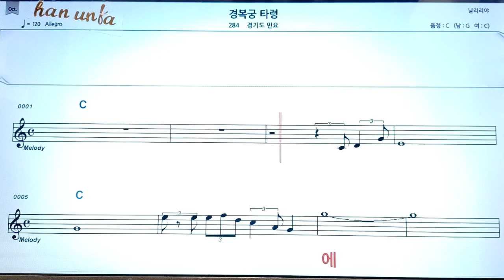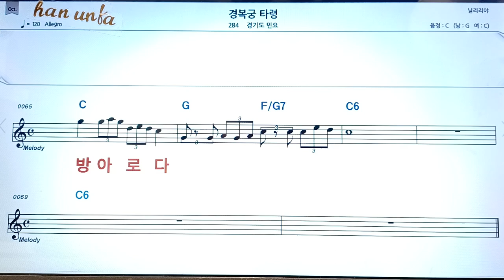경복궁 타령/경기도민요👍노래 반주, 코드 악보,가라오케💋Karaoke*Sheet Music*Chord*MR